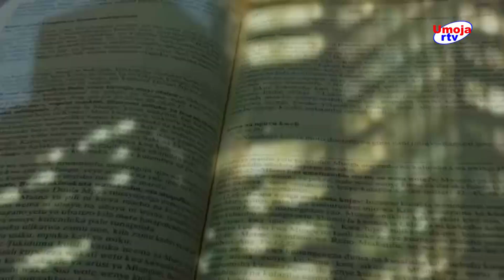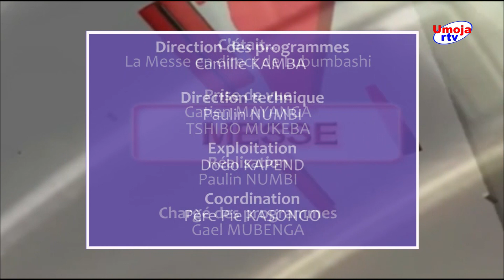Messe en français du 09 août 2020 -19e dimanche du T.O célébrée par l'abbé Jean-Baptiste Ilunga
Archidiocèse de Lubumbashi: Messe en français du 09 août 2020 -19e dimanche du Temps ordinaire, célébrée par l'abbé Jean-Baptiste Ilunga, vicaire à la Paroisse Sacré-Cœur de Lubumbashi et animée par la chorale Sainte Cécile de la cathédrale Saints Pierre et Paul.